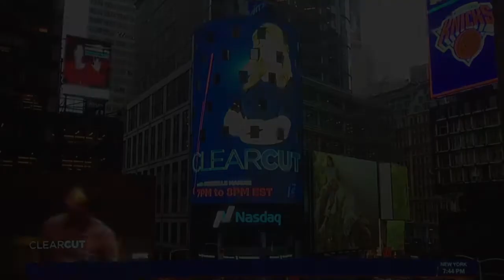5/1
Music used